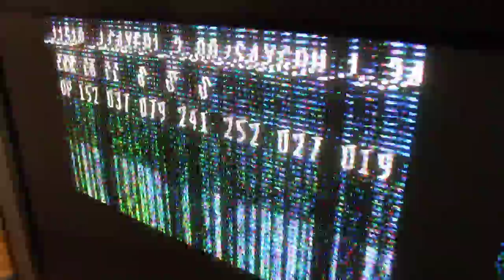problem on Phillips / Samsung plasma screen